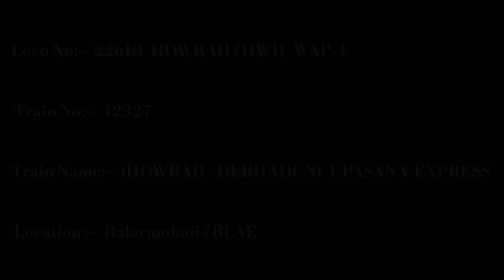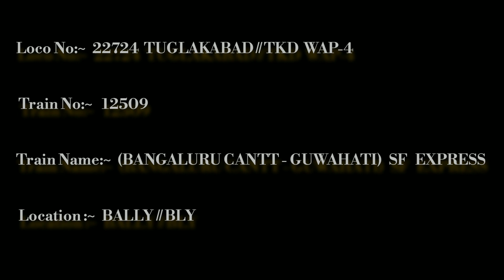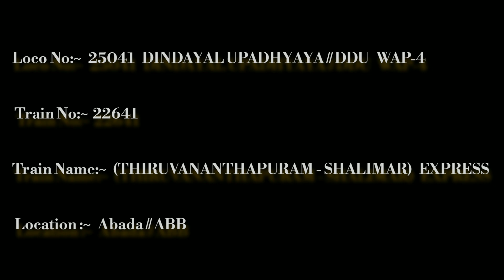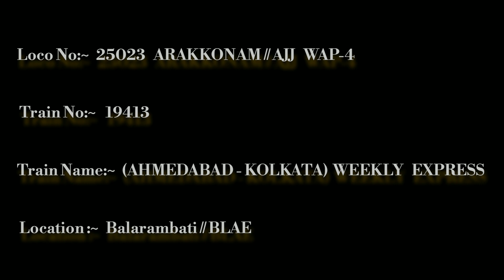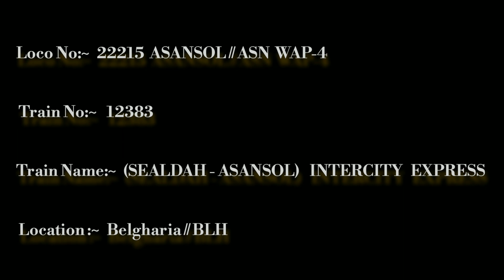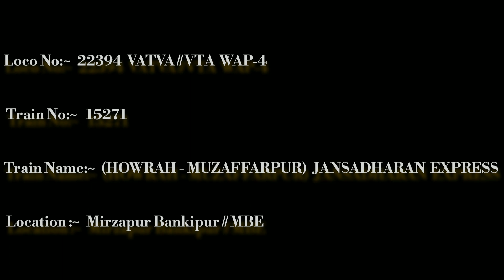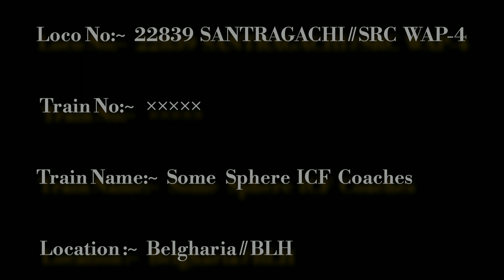[10 IN 1] COMPILATION OF VARIOUS SHED'S WAP-4 WITH EXPRESS TRAINS | "COMPILATION VIDEO" | "YOUTUBE"